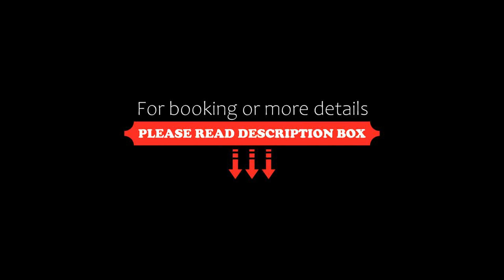Alati Apartments, Paralía Sergoúlas, Greece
About Property:
You're eligible for a Genius discount at Alati Apartments! To save at this property, all you have to do is sign in.
Boasting free bikes, a terrace, and a bar, Alati Apartments features accommodation in Paralía Sergoúlas with free WiFi and sea views. This holiday home offers free private parking and room service.
The air-conditioned holiday home consists of 2 bedrooms, a living room, a fully equipped kitchen...
Property Type: Hotel
Address: Paralia Sergoulas, Fokida, Paralía Sergoúlas, 33058, Greece
Searching For
1. Alati Apartments - Paralía Sergoúlas - Greece
2. Alati Apartments - Paralía Sergoúlas - Greece Address
3. Alati Apartments - Paralía Sergoúlas - Greece Rooms
4. Alati Apartments - Paralía Sergoúlas - Greece Amenities
5. Alati Apartments - Paralía Sergoúlas - Greece Offers and Deals
Audio Credit:
Track Title: Reasons To Hope
Artist: Reed Mathis